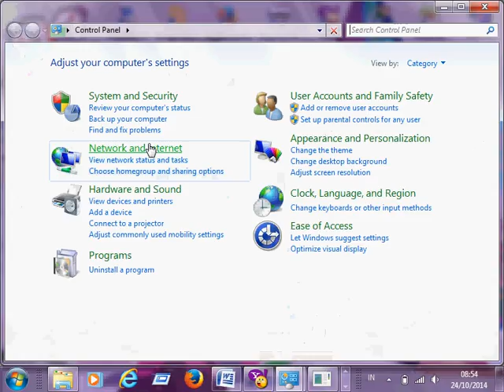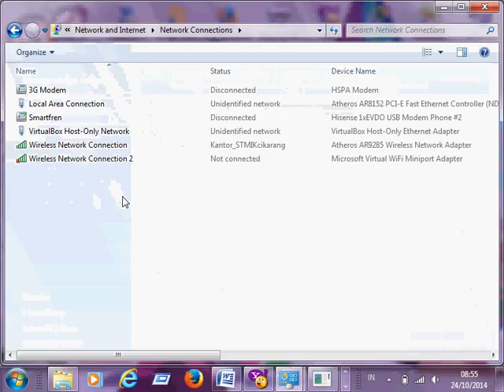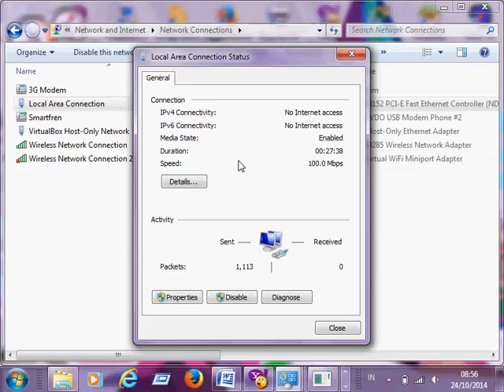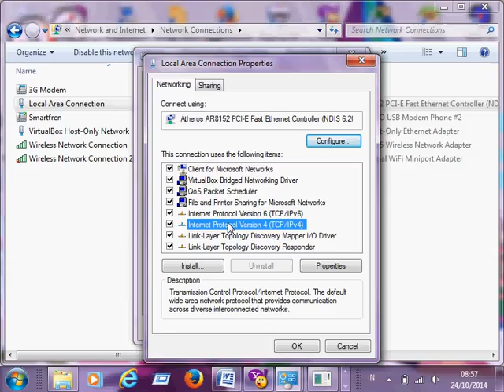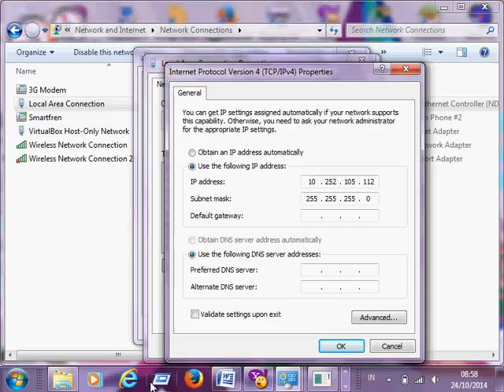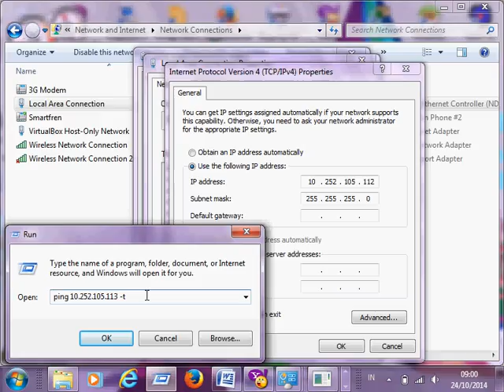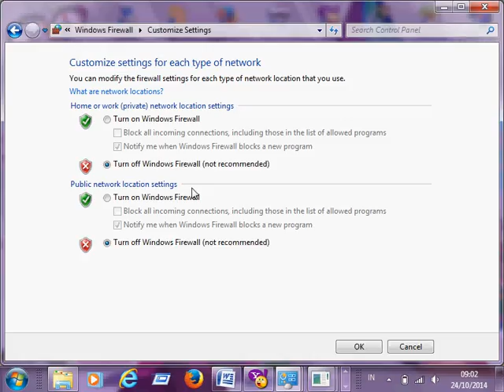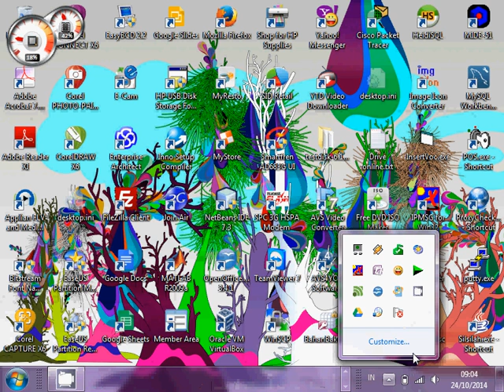koneksi jaringan di Windows